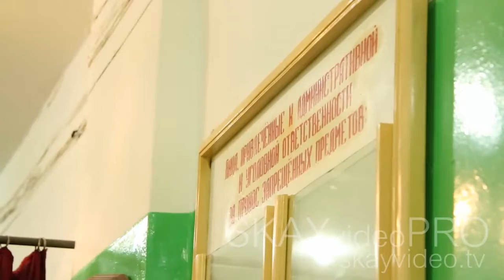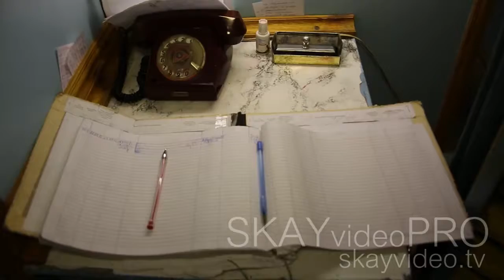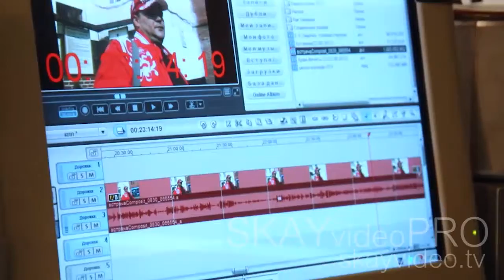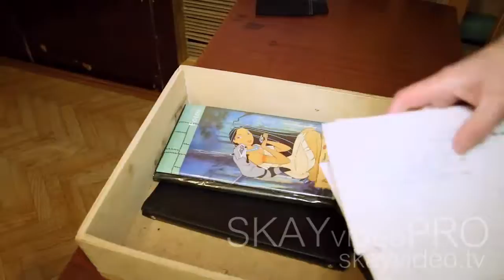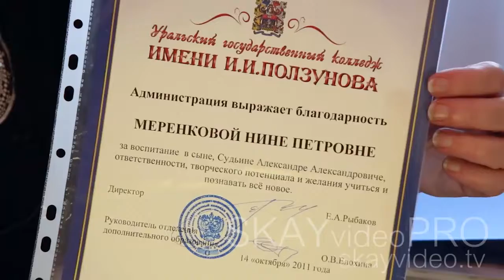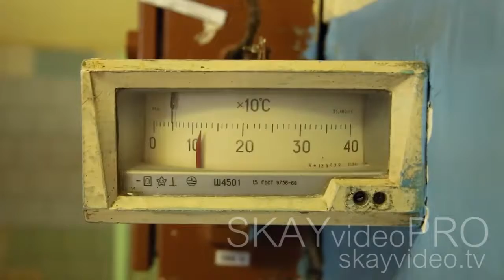TOR - Телевидение Общего Режима эпизод 010